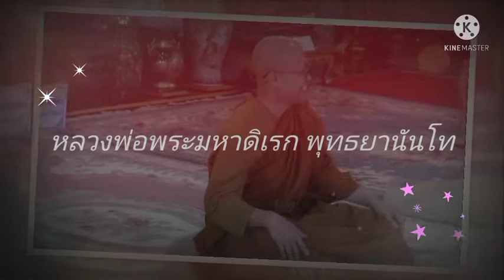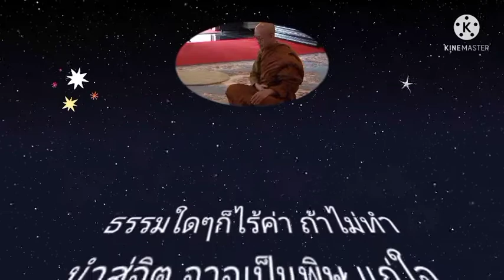สติวิปัสสนาแบบยั่งยืน